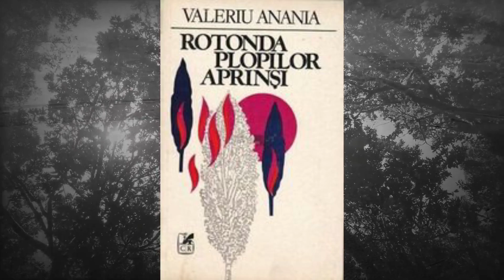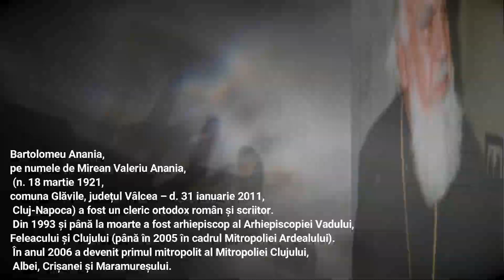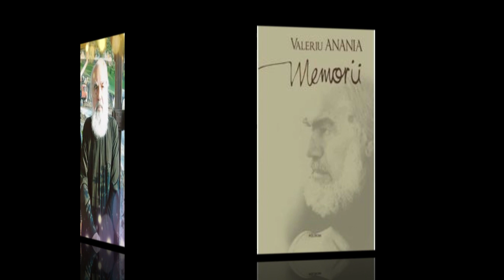EPITAF Autor: Christian Schenk. recită-Autorul.Prietenului_ Valeriu Anania